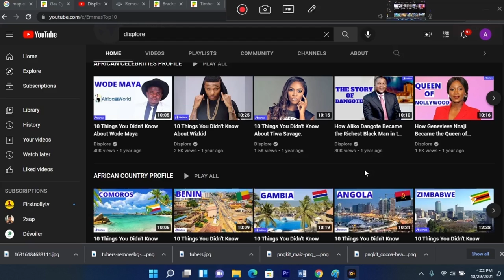Major Problems Facing The African Continent